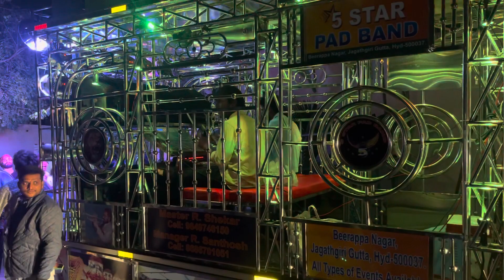hawahawa khalnayak￼ 5Star pad band 8686701051 9849746150 5starpadband hyderabad padband #2023